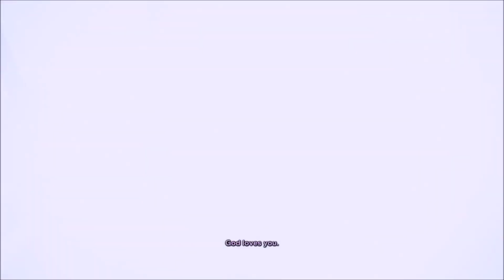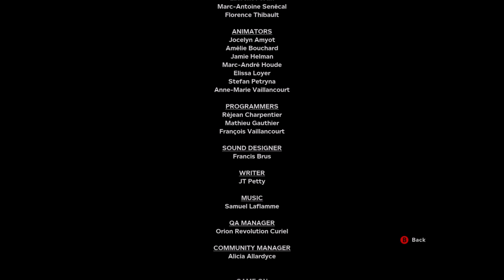Nothing But Death - Outlast 2 #8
We are at the end of the road and they we're letting me reach it easily as Lady Val decided to do some things and then chase me through the mines like a hunchbacked skeletal queen lol and yeah so much death one definitely deserved in my book haha. Anyway I hope you enjoyed the series and make sure to smash like and sub cuz its deeply appreciated.